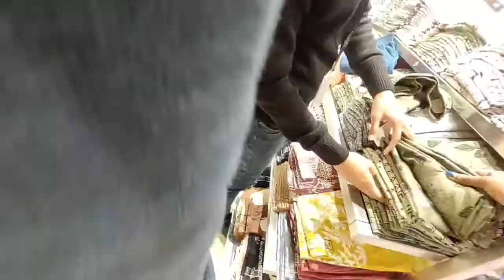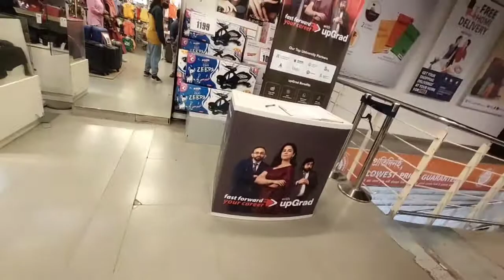onk din por 3jone ghurte galam satha tuk tak shoppingo kora holo||Indian girl sanjita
support me...